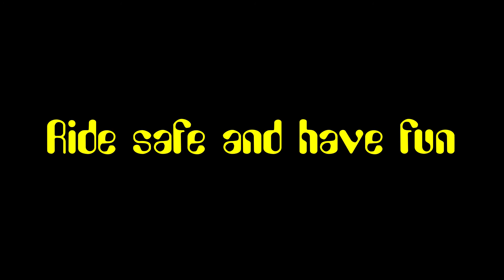BMW R1100R Col du Hundsruck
After work I went on a 300 kilometer tour to the french vosges. Col du Hundsruck is tricky but fun to ride.
Filmed with Sony AS200V Helmcamera on Gopro-mount. Flipped picture and with picture stabilization.